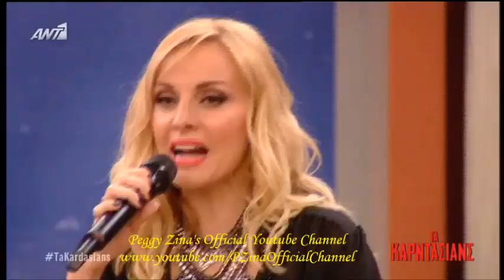Πέγκυ Ζήνα - Στο μυαλό μου είσαι, Λαδάδικα, Κανείς εδώ δεν τραγουδά @ Καρντάσιανς (31/12/2014)